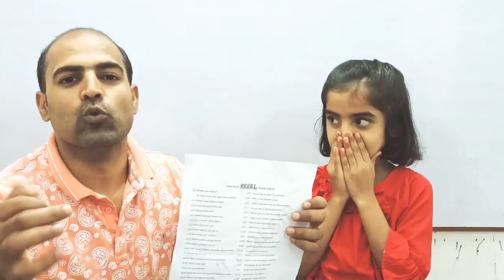Spoken English/conversation class/talk show/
Nawlesh_Sir Spoken_Class Spoken_English conversation_class इस वीडियो में यह बताया गया है कि कैसे अपने व्यक्तिगत प्रश्नों का आंसर इंग्लिश में दे
in this video I will teach you how to answer your personal question
talk show